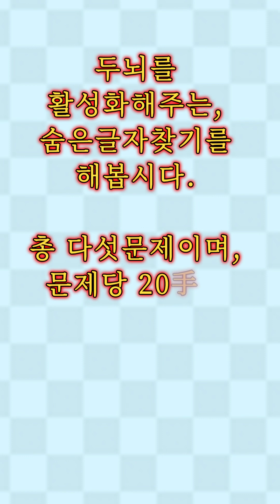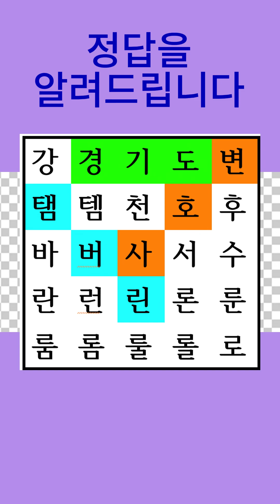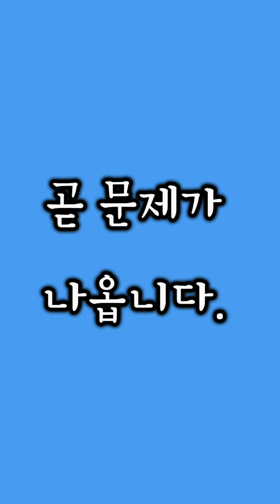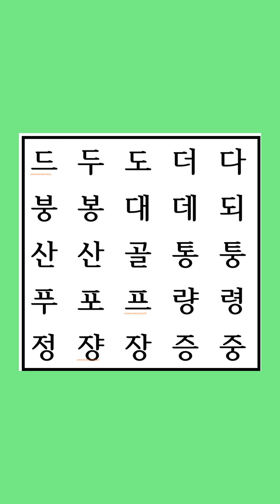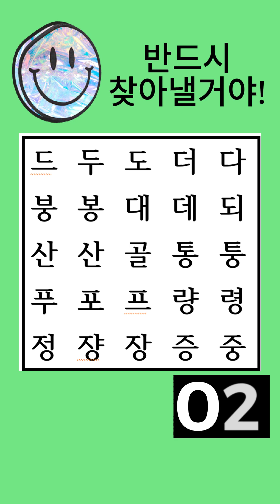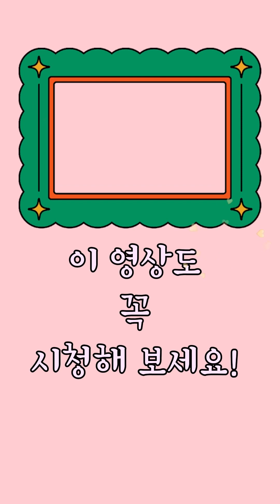[세로화면] 심심풀이 땅콩! 지금 화장실에 있다면? 이 영상을 보세요!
숨은 글자 찾기는 뇌의 여러 부분을 활성화합니다. 우선, 시각적 처리를 담당하는 뇌의 후각피질이 활성화되며, 이는 글자나 그림을 인식하는 데 필요한 능력을 향상시킵니다. 또한, 글자를 찾아내고 그 패턴을 이해하는 과정은 추론, 집중력, 그리고 문제 해결 능력을 향상시키는 효과가 있습니다. 이러한 능력들은 뇌의 전후두엽에서 주로 처리되며, 이 부위의 활성화는 치매 예방에 도움이 될 수 있습니다.

또한, 숨은 글자 찾기는 정신적 스트레스를 줄이는 효과도 있습니다. 이는 뇌의 코티솔이라는 스트레스 호르몬의 수치를 낮추는 데 도움이 되며, 과도한 코티솔 수치는 뇌 건강에 해롭기 때문에 이를 통해 치매 예방에도 도움이 될 수 있습니다.

그러나 숨은 글자 찾기만으로 치매를 예방하는 것은 어렵습니다. 균형 잡힌 식단, 꾸준한 신체 활동, 사회적 활동, 정기적인 건강 검진 등이 함께 필요하다는 것을 기억해주세요.

치매예방, 숨은단어찾기, 단어퀴즈,
치매테스트, 기억력, 집중력강화!
백세건강.
최고의 행복 비결은 건강, 그 중에도 두뇌건강.
할머니, 할아버지, 엄마, 아빠, 어머님, 아버님, 모두 건강하세요~!